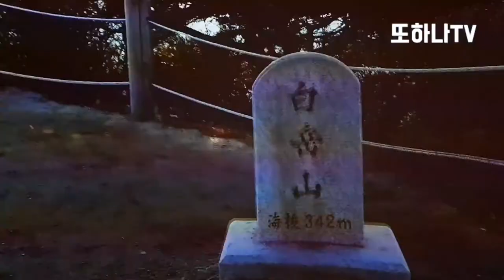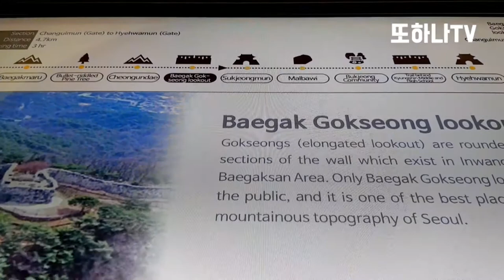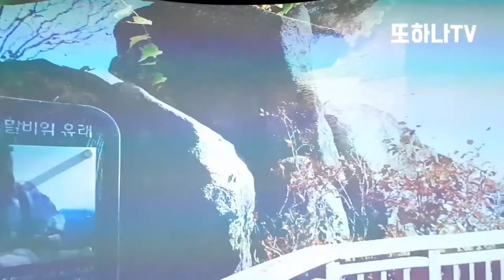Seoul Joseon Dynasty Hanyang Castle past and present.Seoul South Korea. 20.01.01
On January 21, 1963, it was designated as Historic Site No. 10. The original name was 'Seoul Castle', but in July 2011 it was changed to the current name as part of the project to grant a unified designation of historical sites. The total length is about 18.2㎞ and the area is 639,217.6㎡.

It was built in 1396 (Taejo 5). The walls were constructed along the ridges of Baekak, Naksan, Namsan and Inwangsan. The length is 5,500 characters in Yeongjocheok, divided into 97 characters in the Cheonjamun, and 600 characters in the Maeza section. ). The block ended with the Joja district west of the White House. At this time, the walls of the wall were 1,200 characters in Seokseong (15 characters in height), 4,30 characters in Saturn (24 characters, 18 characters in height, and 25 characters in height) on the flat land, and Hongye [雲梯] in the water polo. On the left and right, Seokseong was built. The height of Hongye was 16 characters and the length including Seokseong was 1,050 characters.

In the fortress, the Heunginjimun Gate in the east (興仁 之 門; Dongdaemun), the western Donuimun Gate in the west, Sungnyemun Gate in the south, Namdaemun in the south, and Sadamun Gate in the north and the northeast. Honghwamun (弘化 門), southeastern Gwanghuimun (光 熙 門), northwestern Changgimun (彰 義 門), southwestern Sodeokmun (昭德 門), four small gates (four small gates) were issued. Among them, Heunginjimunman built Ongseong and Sukcheongmun (Sukjeongmun) was not built as a gate. Construction was completed like this, but Namdaemun was completed in 1396 and Dongdaemun Ongseong was completed in 1399.

In 1422 (Sejong 4), the Saturn part was rebuilt to Seokseong during the contraction of the city, and the repair of the walls was carried out in 1451 (Munjong 1), but was suffered during the Imjin War and partly repaired in 1616 (Gwanghaegun 8). Subsequently, partial repairs were made in 1704 (30th year of King Sukjong) and 1743th year (19th year of King Yeongjo). Currently, the walls remain in Samcheong-dong, Seongbuk-dong, and Jangchung-dong.

After being used only as a military area after the January 21 incident when the armed forces attacked the Blue House in 1968, the 1.1km section of Hongryunsa Temple ~ Sookjeongmun ~ Changdae Rock was opened to the public in April 2006, and Waryong Park in April 2007 ~ The 4.3km section of Sukjeongmun ~ Chungwoondae ~ Baekakmaru ~ Changuimun was opened.

Opening hours are from 9 am to 3 pm during the summer season (April to October), and from 10 am to 3 pm during the winter season (November to March), and the exit time is 5 pm. From March to November every year, we operate a cultural heritage commentary program that departs from Changmunmun and Malbawi twice a day, and is closed on Mondays. The visit time is approximately 2 hours, and admission is free, but it is a military protected area, so you must bring your ID.